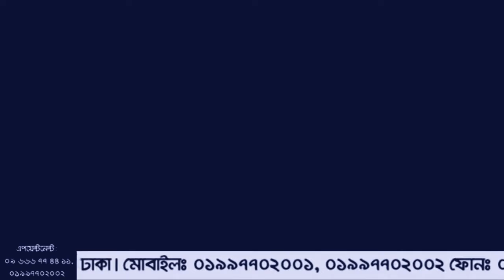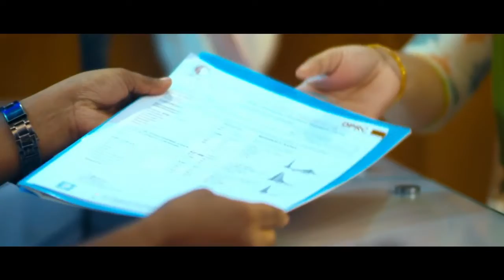ঘাড় ব্যথায় বালিশের ভুল | Most Common Causes of Neck Pain | Treatment | Doctor Tips